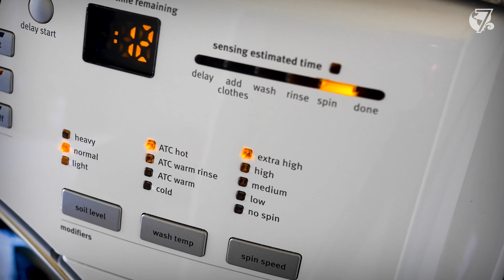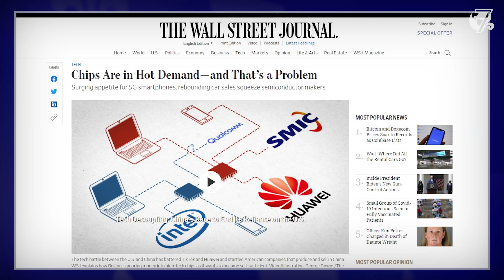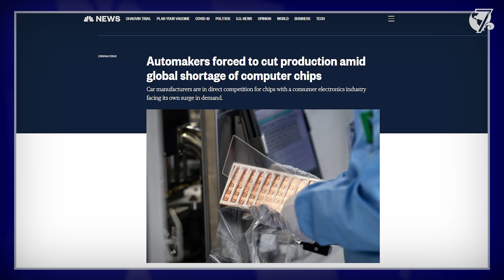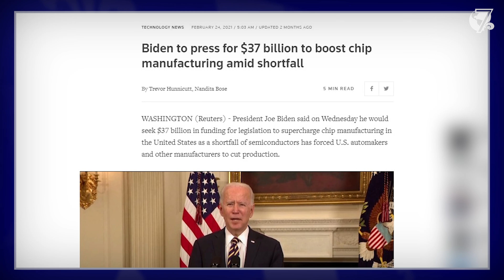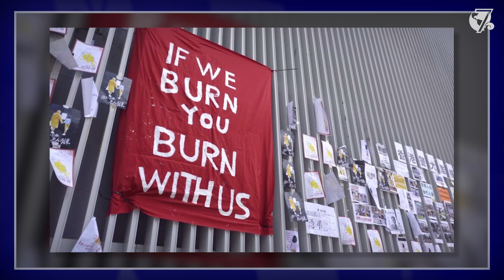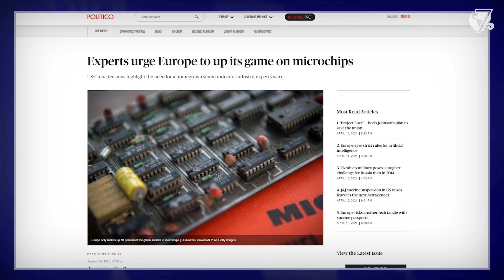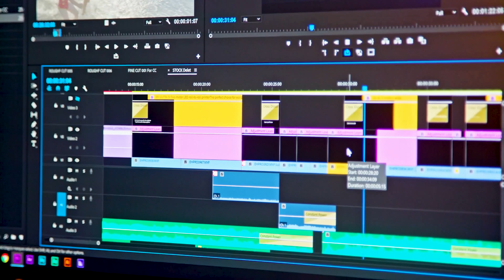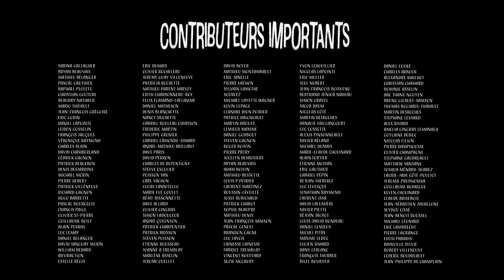La pénurie mondiale de micropuces, expliquée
Alors que les grands pays font face à une pénurie mondiale de semi-conducteurs, plusieurs réalisent soudainement toute la vulnérabilité de la chaîne d'approvisionnement, qui dépend largement de la contribution de Taïwan. Qui seront les prochains maîtres de cette industrie stratégique? Quelles sont les implications géopolitiques?

Dans ce segment tiré de l'épisode 13 de 7 jours sur Terre présente:, Benjamin Tremblay expose la lutte entre les grandes puissances pour le contrôle de l'industrie des semi-conducteurs.

Une production 100% indépendante, rendue possible grâce à vos contributions. MERCI !

Recherche: Joshua Ménard-Suarez
Texte et narration: Benjamin Tremblay